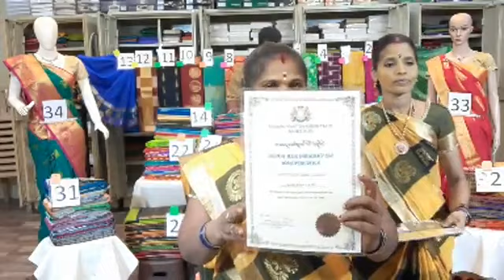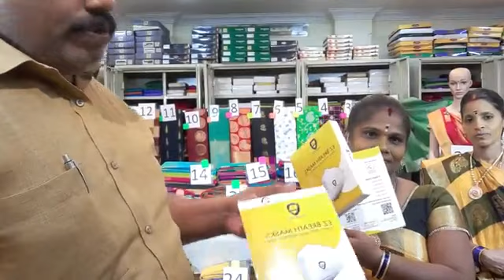EveryDay5 pm Kanchipuram Sri Varshini Silk House Buy one Get Two Offers Sales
Welcome to kanchipuram sri varshini silk House 🙏🏻

We are glad to announce you that we started communicating multilingual.

Now video shopping 🛍️ is more easy,

Step1:- Fix your Date and India Time

Step2:- Fix your language.

Available languages are:- Tamil, English, Hindi, Telugu, Kannadam and Malayalam.

Step3:- Make sure to inform us one day before your appointment.

Enjoy your video shopping 🛍️ by best quality and best price SAREES in kanchipuram sri Varshini Silk House.

Kanchipuram Sri Varshini Silk House All Kanchipuram-silk-sarees purchased from us are beautifully embroidered with Ari Ork Embroidered Work Blouses by National Award winning Taylor WhatsApp .
காஞ்சிபுரம் ஸ்ரீ வர்ஷினி சில்க் ஹவுஸ் எங்களிடம் வாங்கும் அனைத்து காஞ்சிபுரம்-பட்டு-புடவை களுக்கு அழகழகாக விதவிதமாக ஆரி ஒர்க் எம்பிராய்டிங் வொர்க் பிளவுஸ்கள் தேசிய விருது பெற்ற டெய்லர் மூலம் தைத்து தரப்படும் WhatsApp

❤️SPECIAL LIVE SALES GRAB IT WHILE STOCK CLEAR OFFER SALE

⚡FAST PAYMENT
🔥SERIOUS BUYER
🚫 No CANCELLATION
💵PAYMENT WITHIN 24 HOUR

Please like my page to get update on latest offer